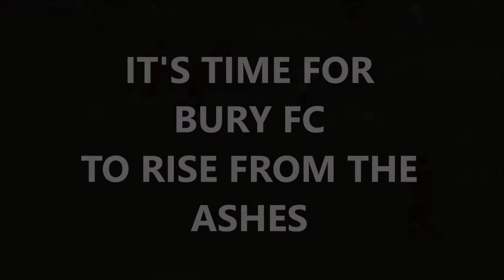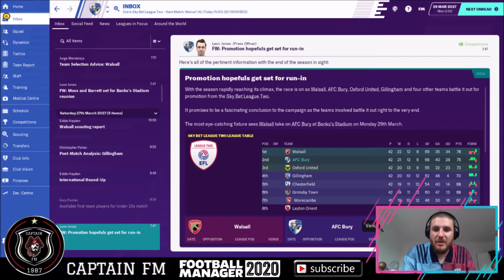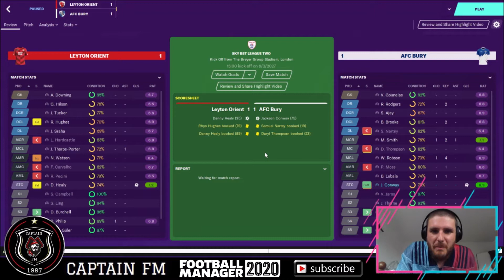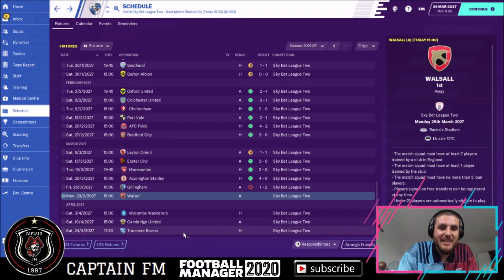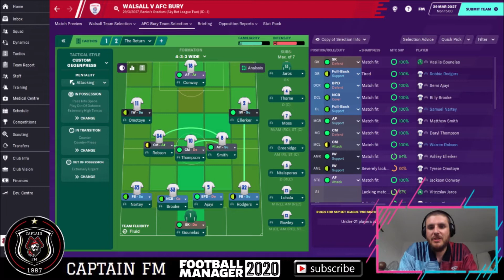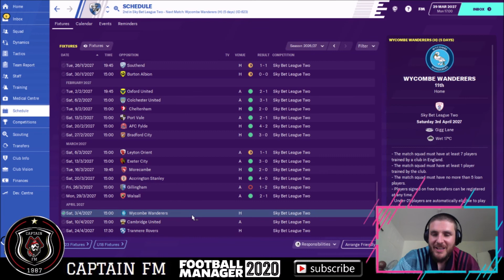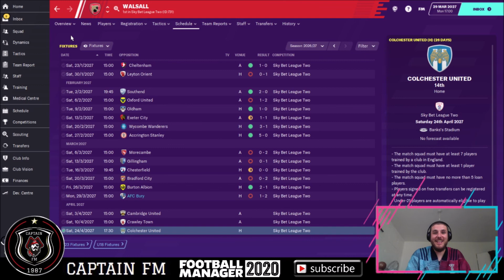DEAD & BURY | FM20 | #38 | TITLE CHALLENGERS | AFC BURY | Football Manager 2020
FM20 - LONG TERM SAVE - AFC BURY

After Bury was expelled from the EFL, a Phoenix club rose from the ashes!

WELCOME TO AFC BURY

AFC Bury has joined the North West Counties Premier League for the 2019/20 season. Can Captain FM get Bury back to the football league?